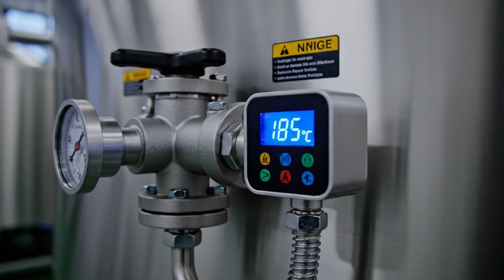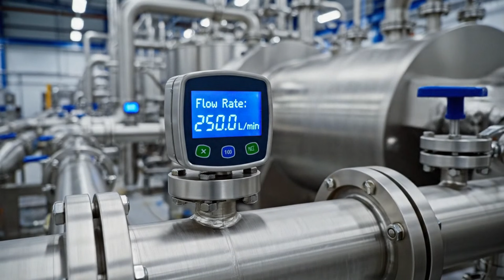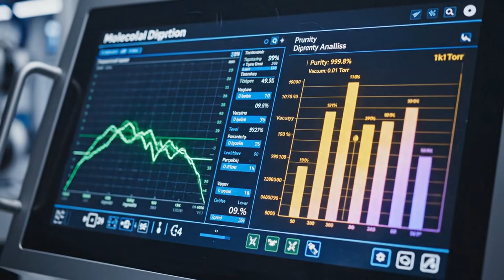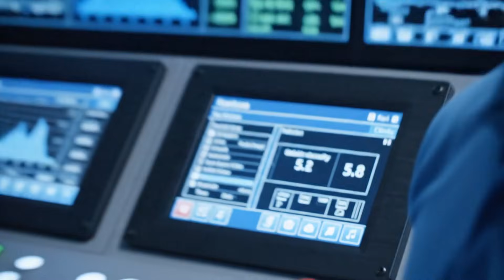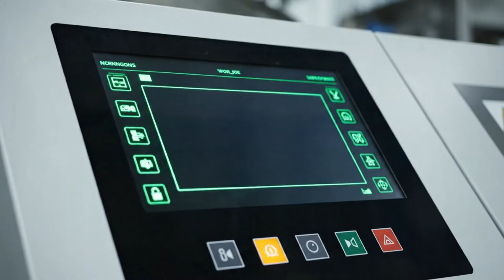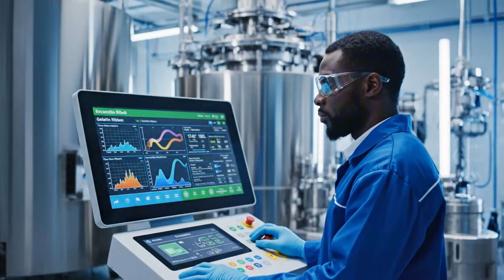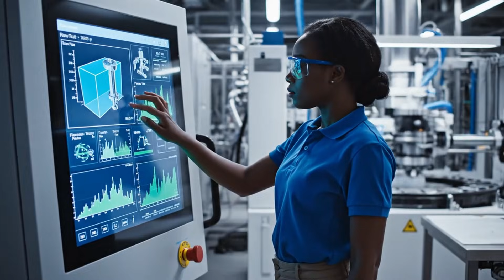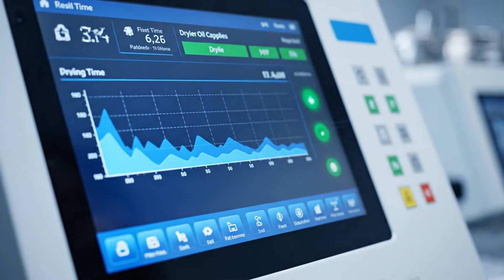How Fish Oil Capsules Are Made | Fish Oil Production Process (full process)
🐟 Discover how fish oil capsules are made from raw fish!
This video takes you inside a modern fish oil production factory 🏭 to reveal the full process — from extracting oil from fresh fish, refining and purifying it, to filling, sealing, and packaging capsules with precision ⚙️.

Watch how advanced machinery and strict quality control ensure that each capsule delivers pure, high-quality omega-3 nutrients for health and wellness 🌍.
Perfect for viewers interested in nutrition, food technology, and behind-the-scenes production processes.

🔍 See the journey of fish oil — from fish to health supplement capsules!